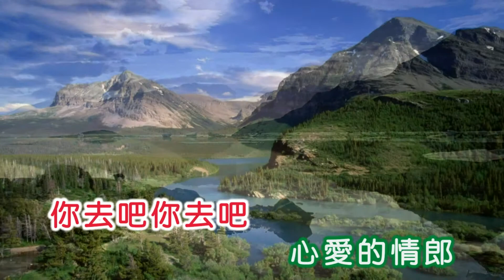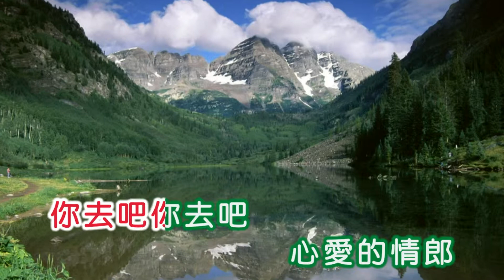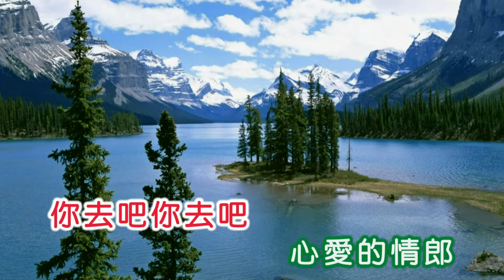歐陽飛鶯 ~ 你去吧